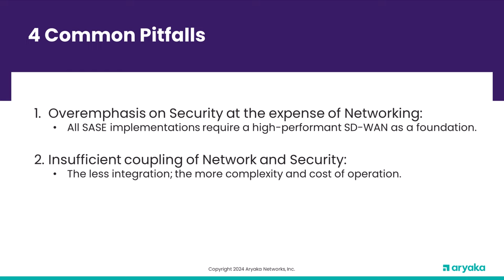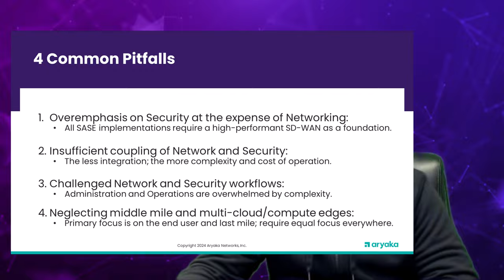Get SASE in 5: 4 Common Pitfalls | Episode 2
Learn about the four common pitfalls of SASE deployments.

Get SASE in 5 Minutes is a series of videos where Ryan Livesay, SVP Solutions Engineering at Aryaka, shares a quick way to learn about the SASE journey, what works, and what to watch out for.

Read the blog:
Overcoming SASE Challenges: Dell Oro’s 2024 whitepaper unveils 4 key hurdles to clear in the world of SASE.